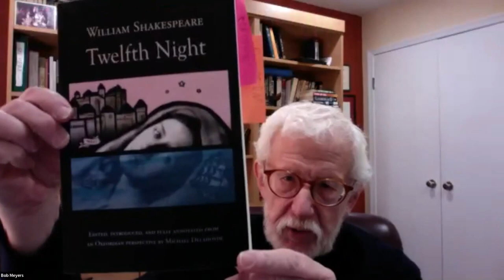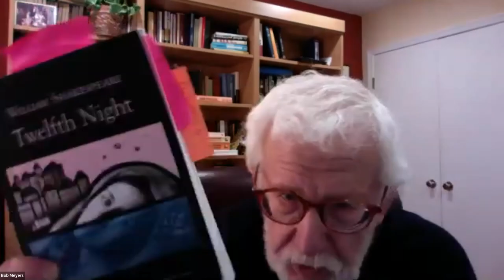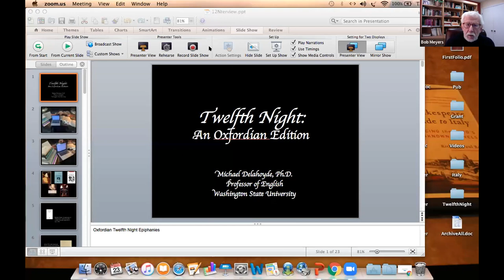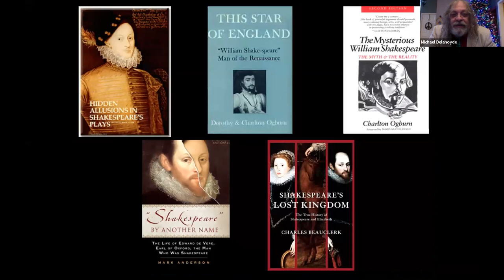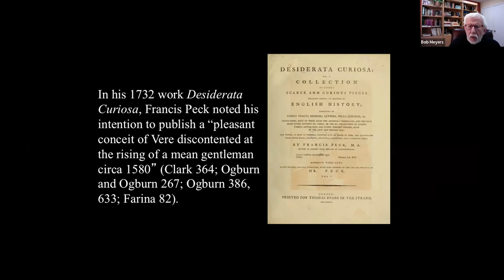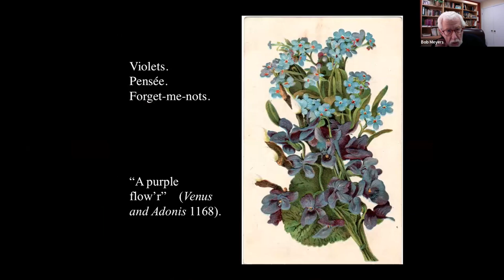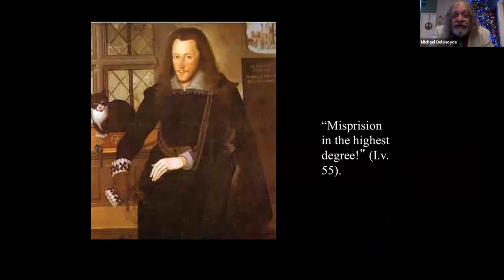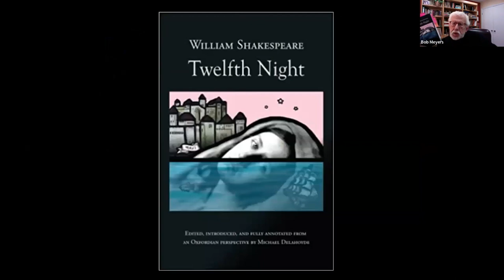Michael Delahoyde talks to Bob Meyers about Twelfth Night epiphanies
Washington State University Professor of English Michael Delahoyde joins host Bob Meyers to discuss his edition of Shakespeare's enigmatic comedy Twelfth Night.

This conversation kicks off a new series of informal discussions: The S.O.F. Interviews.